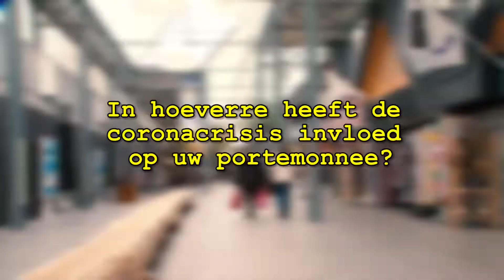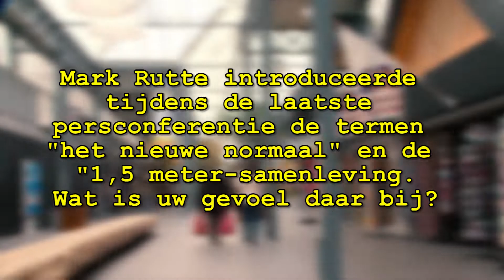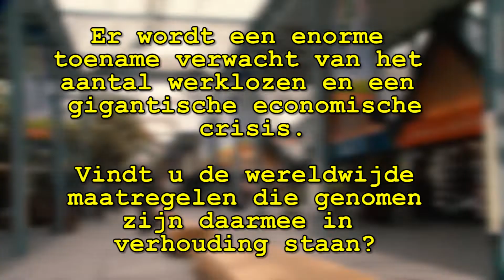De Kletspet over portemonnee - nieuwe normaal - gevolgen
Elke week 3 actuele vragen aan het Oosterhouts publiek.